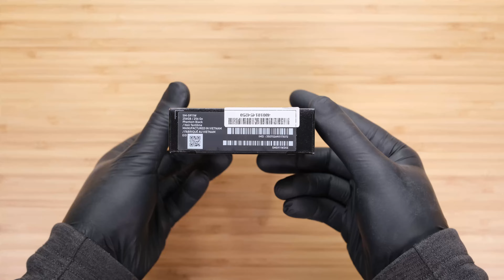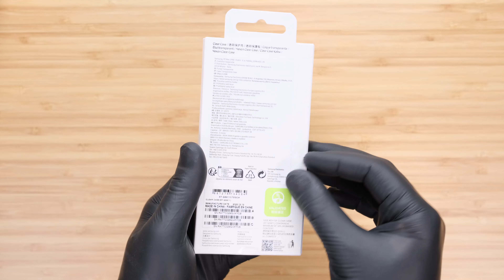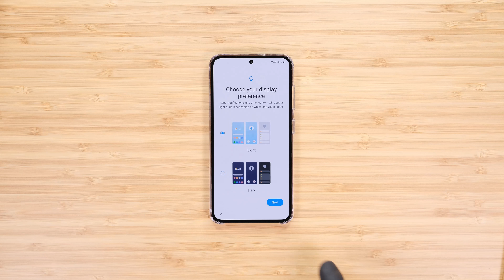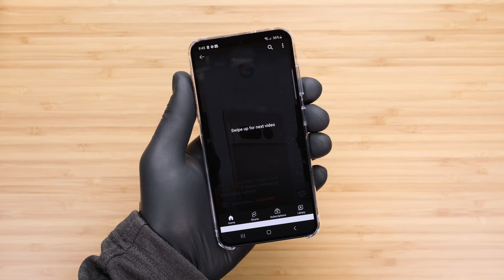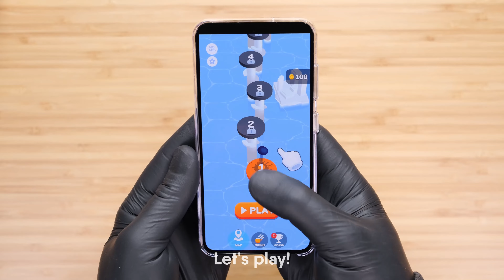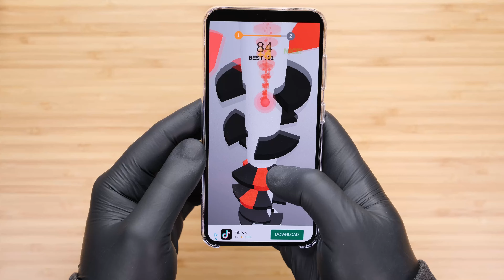UNBOXING: Samsung Galaxy S23 - Phantom Black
Today at @openables: Samsung Galaxy S23 - Phantom Black Color!